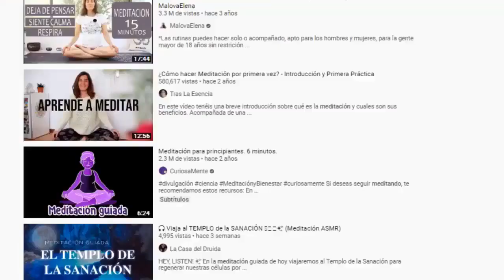Sólo Con 2 Tazas Al Día Tu Vista Será Restaurada Remedio Casero Para Mejorar El Glaucoma